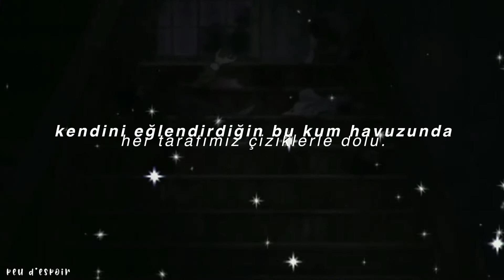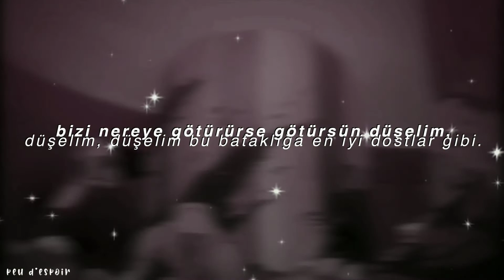kikuo ─ あなぐらぐらし [ hole-dwelling ] türkçe çeviri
⚠️UYARI⚠️
bu video çok sayıda rahatsız edici öğe (kan, cinayet, ölüm, korku vb.) ayrıca spoiler içermektedir, rahatsız olacağınızı düşünüyorsanız lütfen izlemeyiniz.

🎬: corpse party, another, the promised neverland, junji ito collection, deadman wonderland

şarkı gerçekten çok güzel...

editte kullandığım sahneleri bazı amvlerden kestim, çeviriyi de ingilizce çevirisinden yaptım. yanlışlarım olduysa özür dilerim.